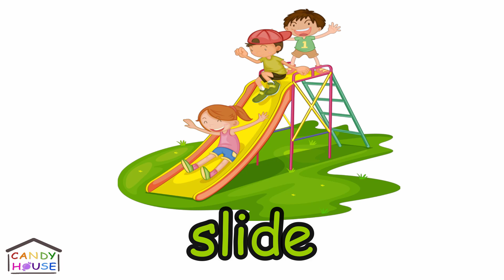At The Park - Park Vocabulary | تعلم مفردات المنتزه / الحديقة باللغة الإنجليزية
كورس كرتون اللغة الإنجليزية للأطفال والكبار هو افضل طريقة لتعليم الاطفال والكبار اللغة الانجليزية.
تعلم كلمات اللغة الانجليزية للأطفال والكبار - كورس شامل للأطفال و الكبار.

الكلمات الموجودة بالفيديو ومعناها باللغة العربية:

park - منتزه / حديقة
swing - أرجوحة / مرجيحة
slide - زلاّقة / زحليقة
seesaw - لعبة المرجحة / مرجيحة
monkey bars - لعبة السلم
sandbox - صندوق الرمل
trampoline - لعبة النطاطة
merry go round - لعبة دُوَّامة الخَيْل
spring ride - لعبة الهزازة
bench - مقعد
tree - شجرة
ice cream truck - شاحنة الآيس كريم

شاركونا على الهاشتاج
CandyHouse 123... English Me... ❤